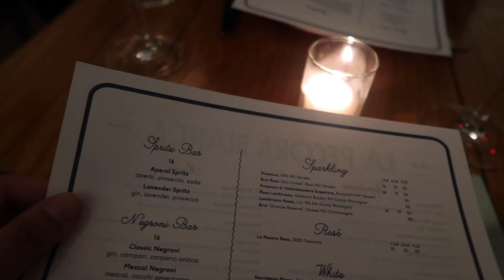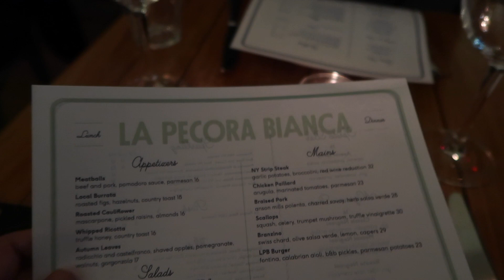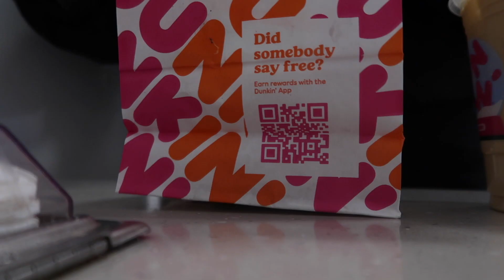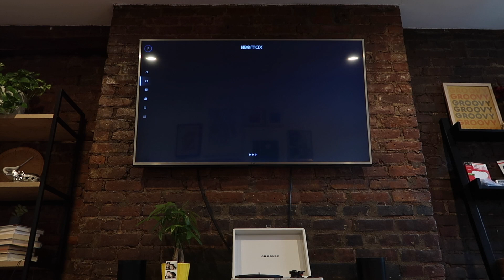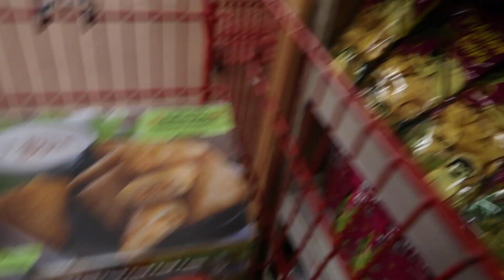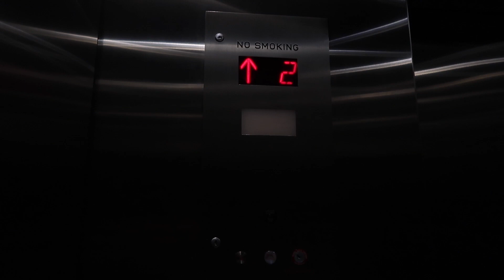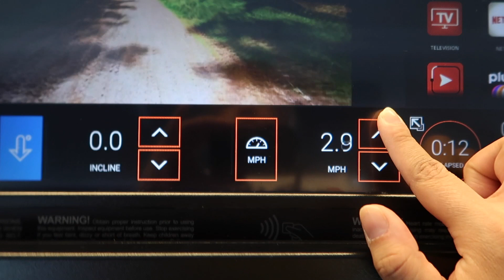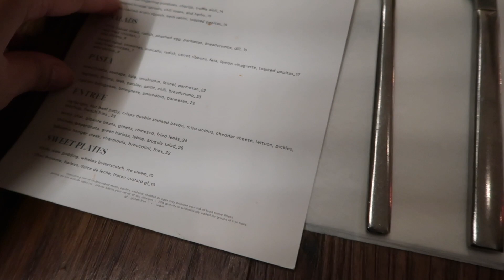February Monthly Vlog: Superbowl Sunday, New Hair, Gym, Double Date, Hanging with friends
This is a February monthly vlog for 2022, here you will see a Superbowl Sunday, me and my new hair, go to the gym with me, and tag along on a double date. We are hanging with loads of friends this month! Enjoy!